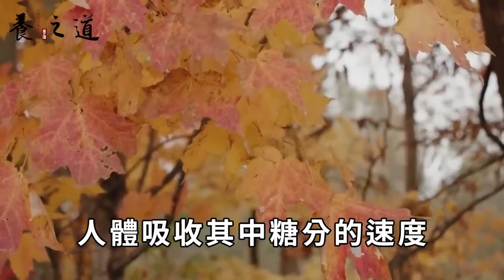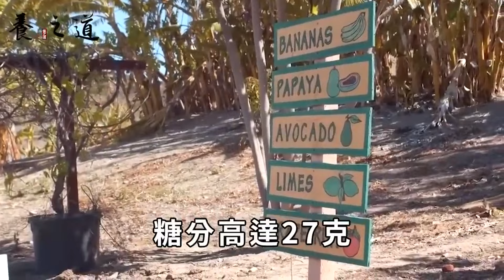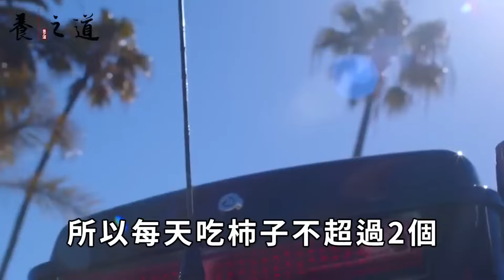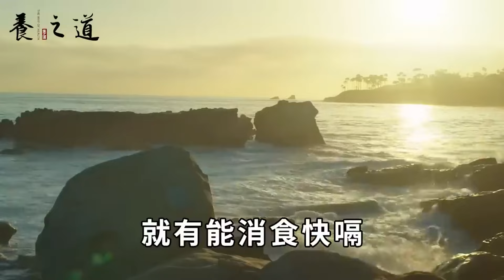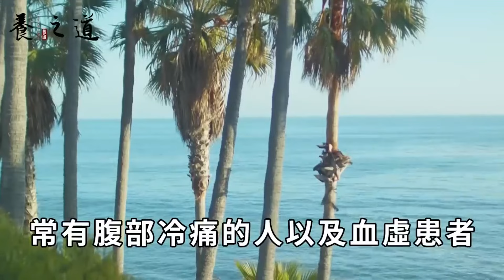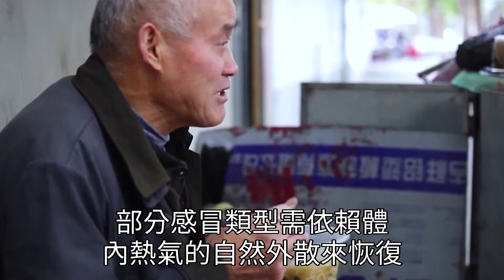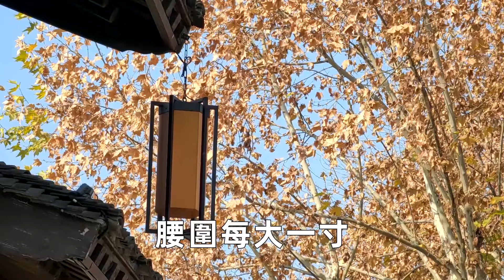這5種水果千萬別買，第3種比砒霜還致命15倍！1口肝腎直接爛成棉花，但很多人卻還成袋提回家丨養之道